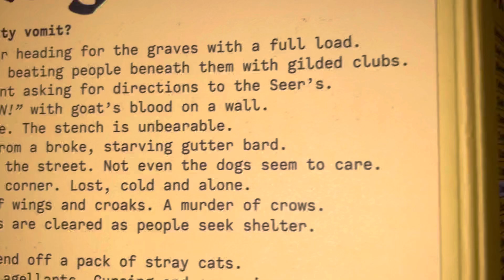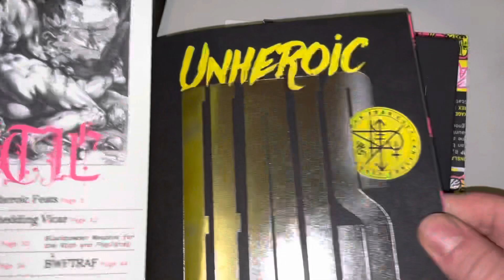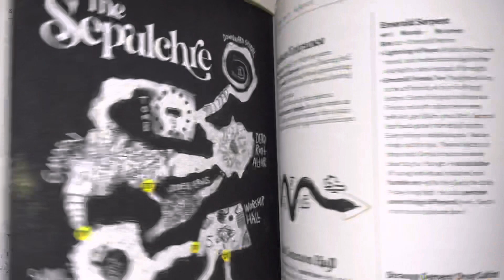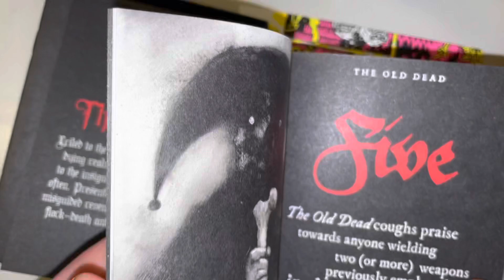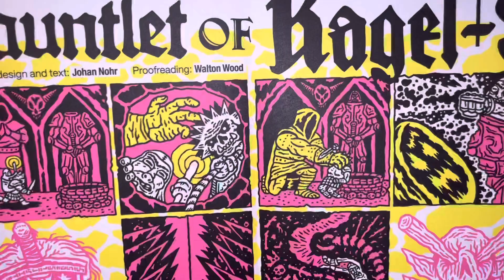Mörk Borg Heretic - first look.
Who wants to see me unwrap stuff? Not me! So we cut to the chase and have a look inside my latest parcel for GamesQuest. The backer rewards for Stockholm Kartel’s Heretic!